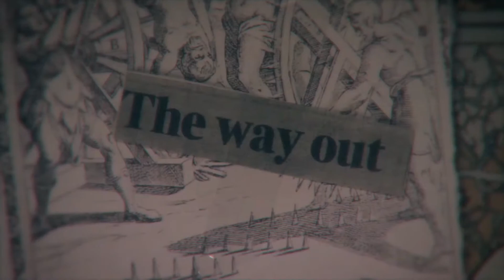effy stonem - medicine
colouring - ae
song ; daughter - medicine

series - skins
character - effy stonem